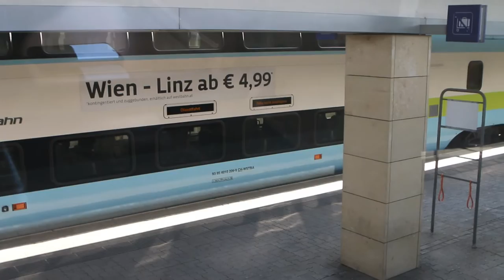Mitfahrt WESTbahn Wien Westbahnhof - Wien Meidling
Die WESTbahn fährt seit dem 20. April 2020 eine geänderte Route über Wien Meidling, da durch eine Notvergabe vom Klimaschutzministerium nun Westbahn und ÖBB gemeinsam den Intercity-Verkehr auf der Westbahn übernehmen. Das bedeutet, dass die langsameren Railjets von Wien nach Salzburg seit 20.04. einmal von den ÖBB, dann wieder von der WESTbahn, dann wieder ÖBB usw. gefahren werden. Da die WESTbahn zum Westbahnhof fährt, tut sie das weiterhin, indem sie nach Meidling fährt, dort wendet und über Speising zum Wiener Westbahnhof fährt. Die Tickets werden von ÖBB und WESTbahn gegenseitig anerkannt, außerdem werden Tickets von allen Verkehrsverbünden entlang der Strecke anerkannt.

(fk, edited fk)